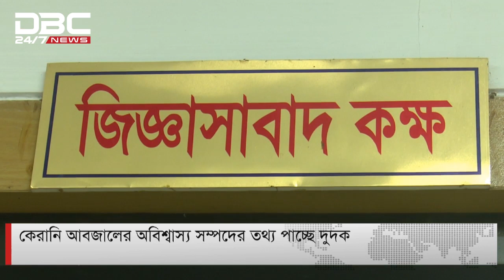কেরানি আবজালের অবিশ্বাস্য সম্পদের তথ্য পাচ্ছে দুদক || DBC News